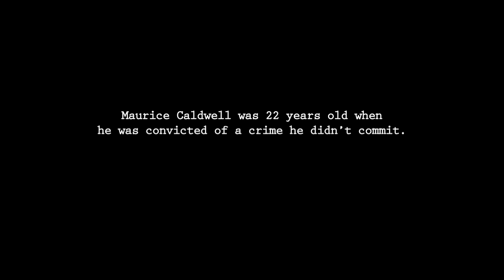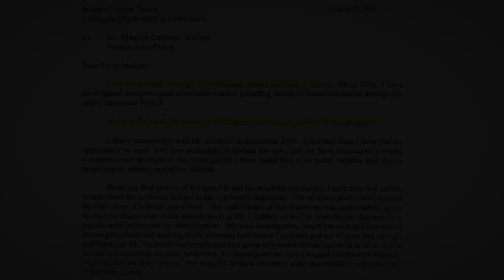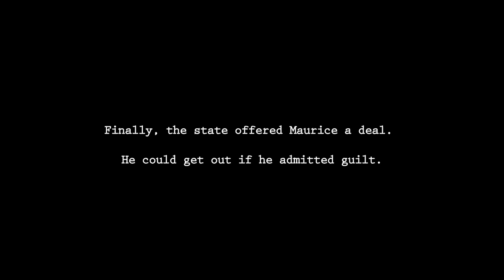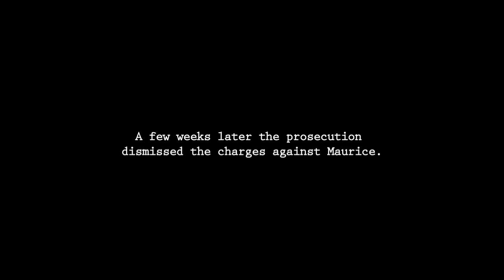Northern California Innocence Project-Maurice Caldwell's Story: Wrongfully Incarcerated for 20 years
On March 28, 2011, after more than 20 years in prison, Mr. Caldwell was released from San Francisco County Jail after San Francisco Superior Court Judge Charles Haines ordered him freed. Haines set aside Mr. Caldwell's conviction December 2010, after NCIP lawyers demonstrated evidence of actual innocence and that Mr. Caldwell's defense attorney at trial was incompetent. San Francisco County prosecutors subsequently decided to dismiss the charges against Mr. Caldwell.